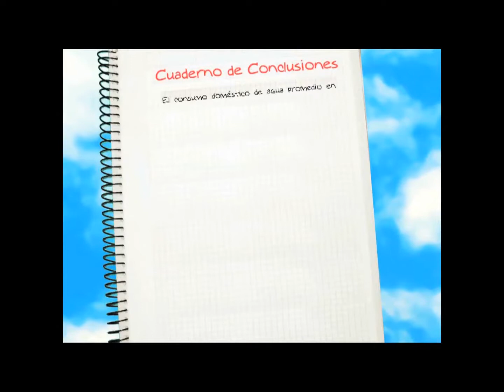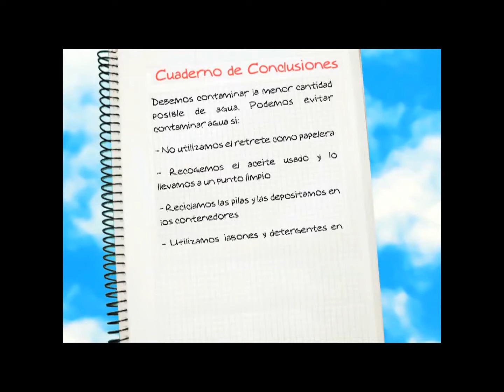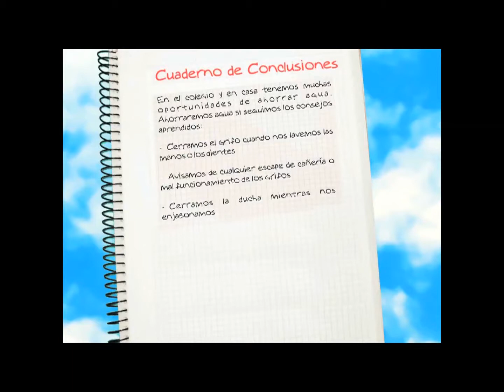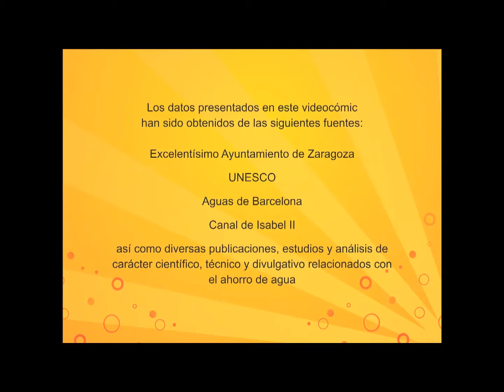Todos con el agua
Fundación MAPFRE te presenta una nueva aventura de la Ecopatrulla en la ciudad de Zaragoza.